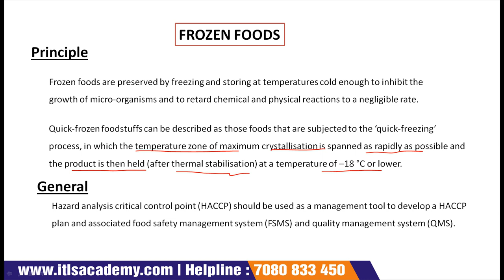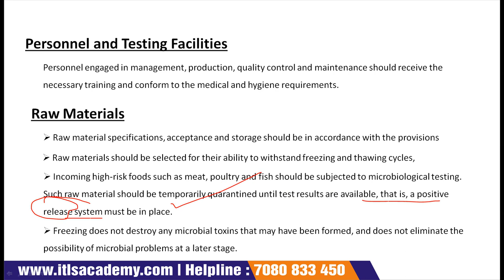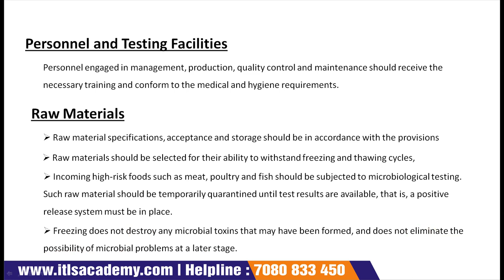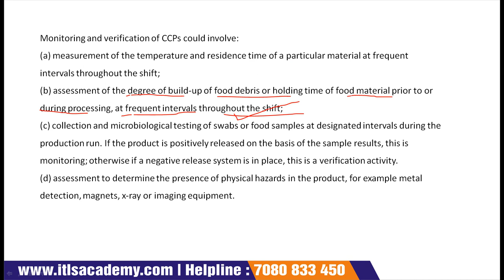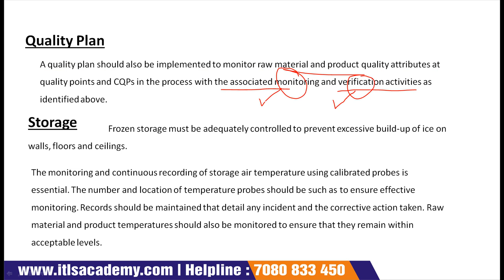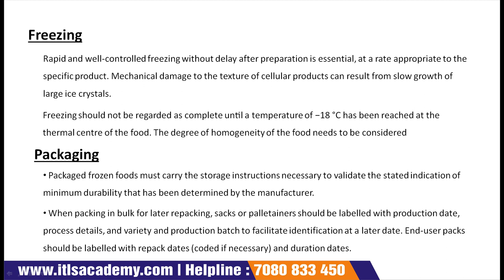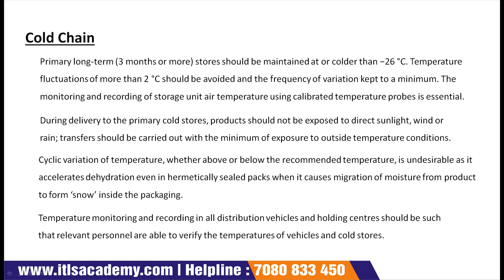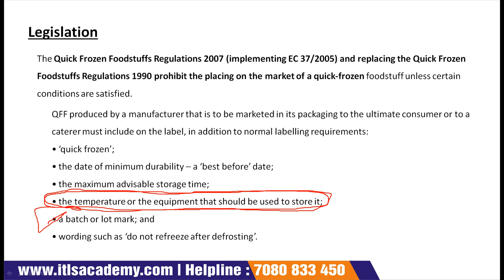Lecture 31 FROZEN FOODS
To join Good Manufacturing Practices,
3 Months Online Certificate course